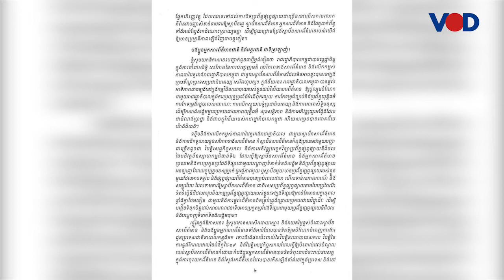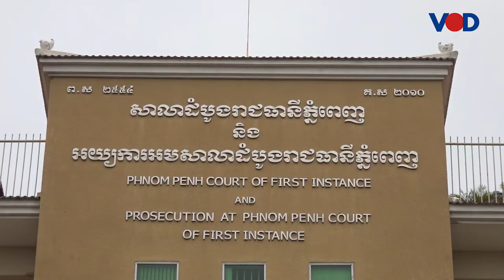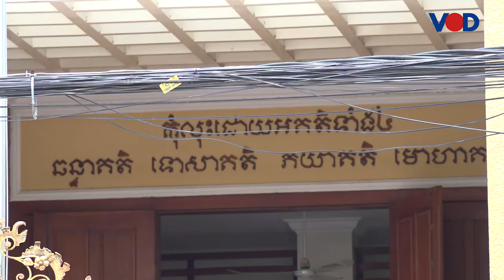វិភាគ៖ បើអ្នកសារព័ត៌មានរងការយាយី តើបញ្ហាអ្វីខ្លះនឹងបន្តកើតឡើងក្នុងសង្គម?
វិដេអូទាក់ទង៖